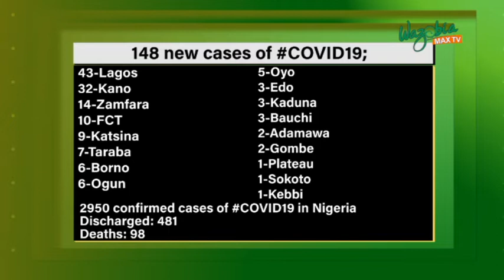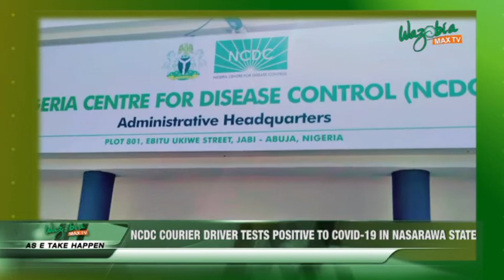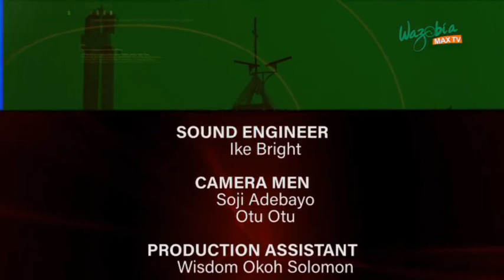AS E TAKE HAPPEN: NIGERIA AIRPORTS TO REMAIN SHUT FOR ADDITIONAL 4WEEKS